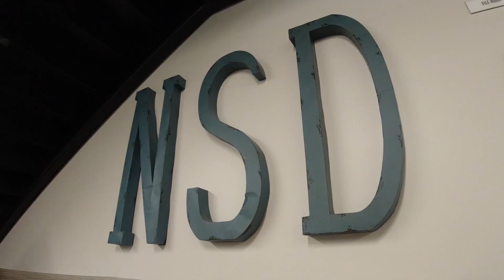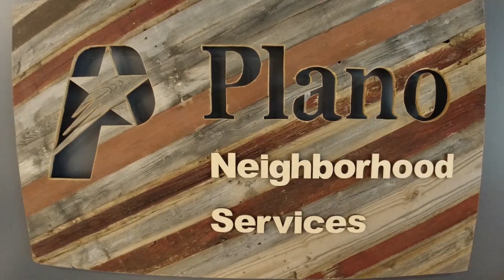Take a Tour of the Neighborhood Services New Offices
Plano Neighborhood Services has moved to 777 E. 15th St. The building was completely renovated to fit the needs of the growing department. The new building includes two floors, additional conference rooms, a larger training room and natural light. The new location will provide easier access to residents traveling by public transportation.

More ways for you to LovePlano